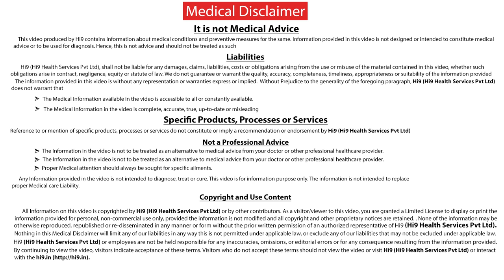Hi9 | పిల్లలు ఎక్కువగా ఏడవటానికి గల కారణాలు ? | Baby Crying | Dr Sharmila Kaza | Pediatrician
What Causes Excessive Crying In Infants Dr Sharmila Kaza Pediatrician working at Apollo Hospital
First thing checks If the baby is hungry, wet or not if this two is already checked still the baby seems to be crying all the while then check from head to toe, is the child having the fever, is the child have any discharge from the ear, any red eyes, discharge from the nose.

Name: Dr.Kaza Sharmila

Specialization: Paediatric

For More Updated Health Related Videos click the below Hi9 Web Channel URL